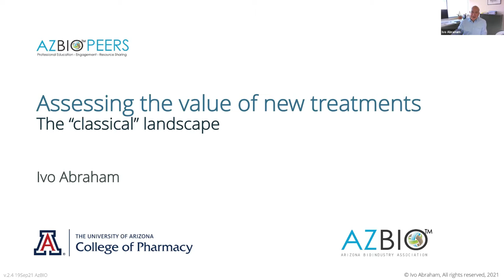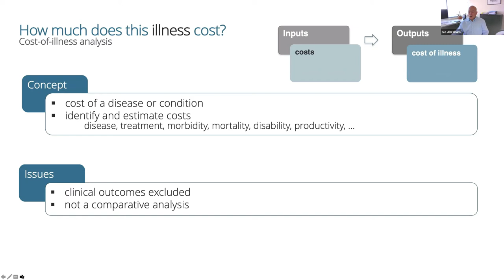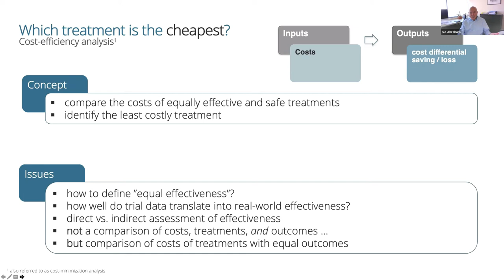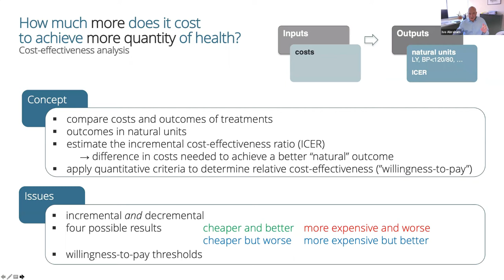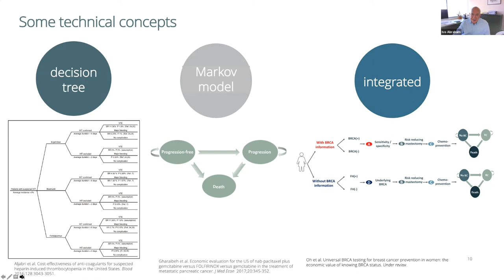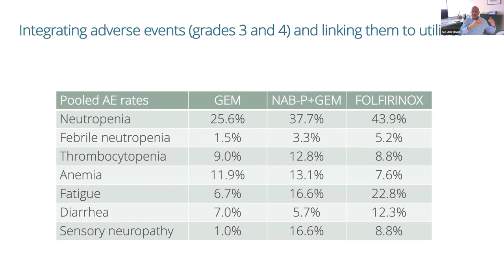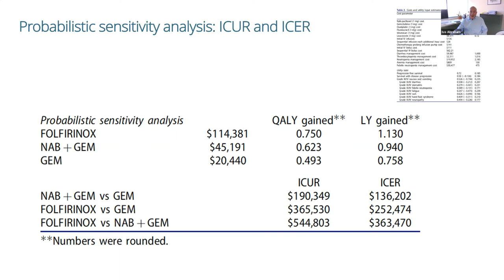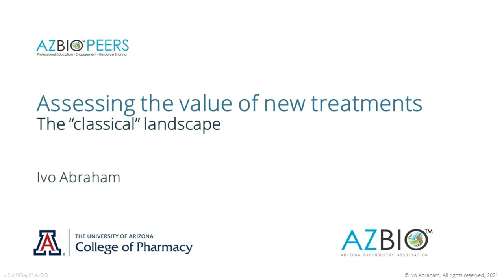AZBioPEERS Health Economics - Part 1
Health Economics Part 1: Health Economics & How to Price a Product

Please join us for an overview of Health Economics and why it is important for early stage companies to perform health economic evaluations of their products.

+  What are the elements that go into product pricing?
+  How do you position a product into the payment chain?
+  What are the factors and trade offs when pricing your product?

Presenter:
Dr. Ivo Abraham, PhD, RN - Professor of Pharmacy Practice and Science, University of Arizona College of Pharmacy